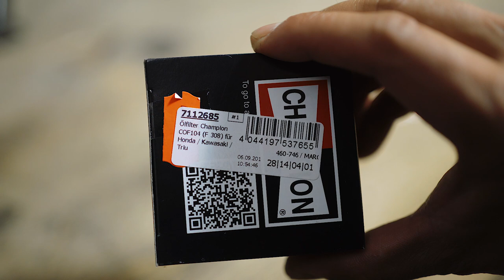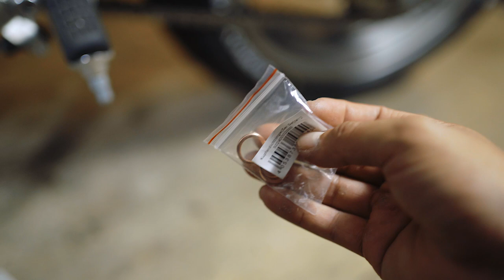CB 600 F Hornet Ölwechsel DIY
Ich hab mir mal die mühe gemacht euch zu zeigen wie ich meinen Ölwechsel an der Hornet 600 mach. :)

Hoffe euch gefällts. Daumen wär super, abo noch geiler!